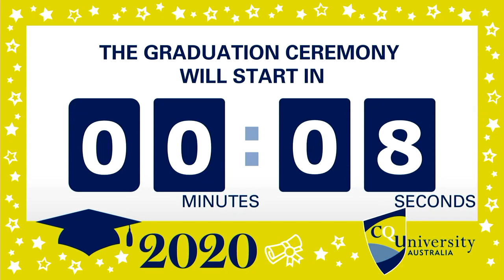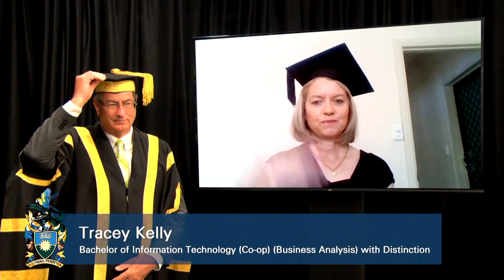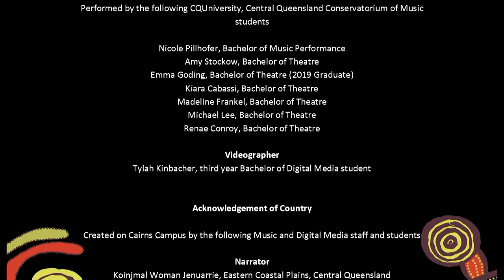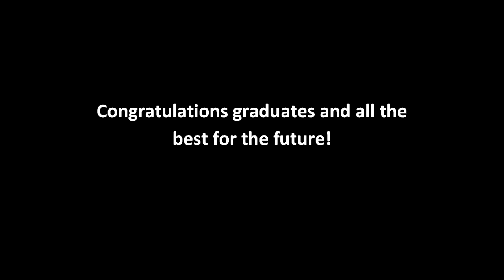CQUniversity Virtual Graduation Ceremony Two 2020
Follow along with these links!

Graduates from:
School of Engineering and Technology